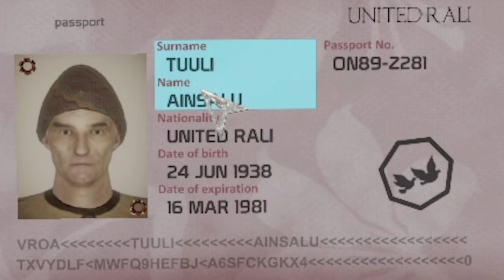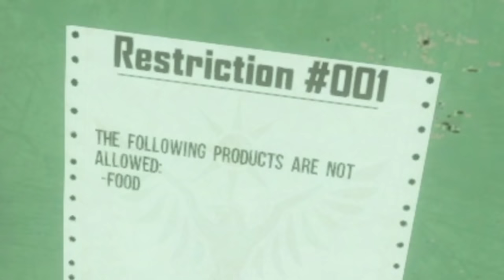Ihr kommt alle ins GEFÄNGNIS! | Auto Schmuggler Simulator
Immer wieder versuchen dreiste Schmuggler in ihren Autos heiße Ware zu verstecken. Aber gegen Obermeister Paluten haben sie keine Chance!